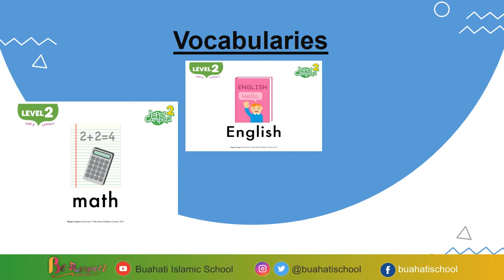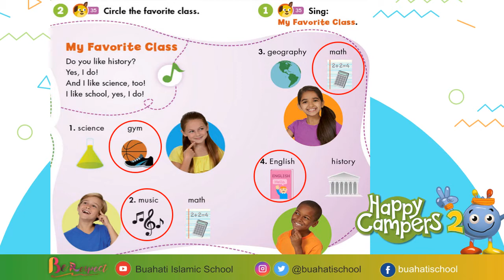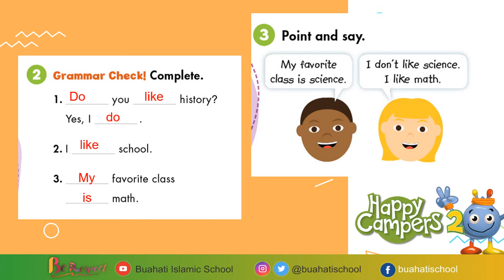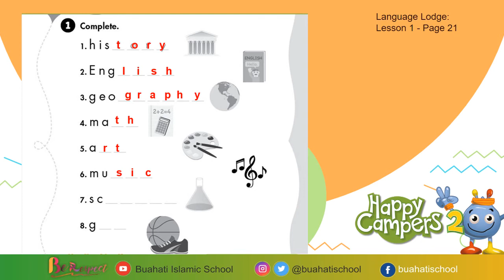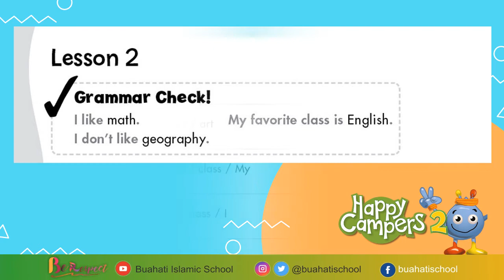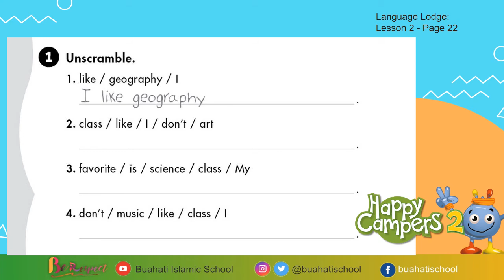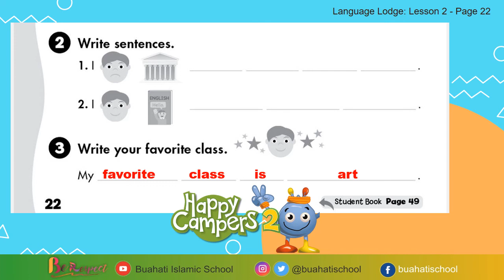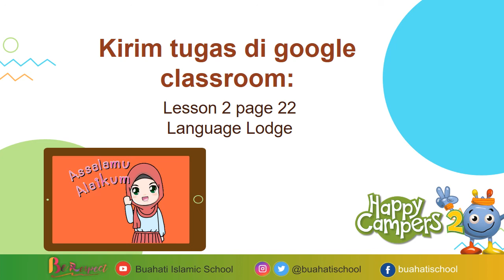KELAS 2_UNIT 6_Lesson 1-2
Asaalamualaikum wr.wb

Silahkan simak video pembelajarannnya ya..